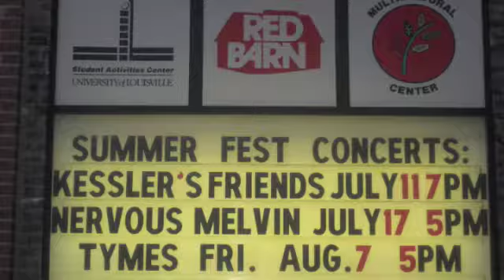Kessler's Friends at The Red Barn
Countrified City Band performed by Kessler's Friends